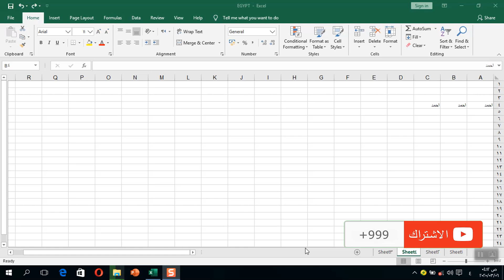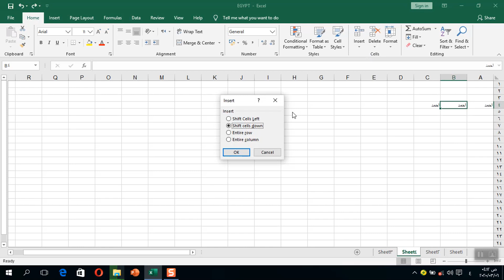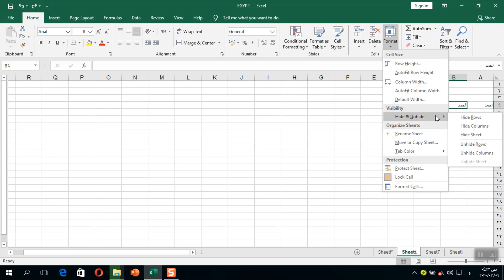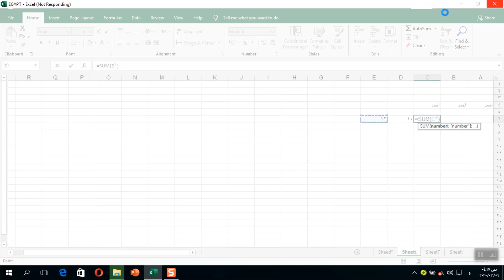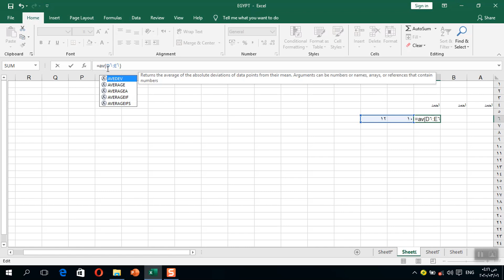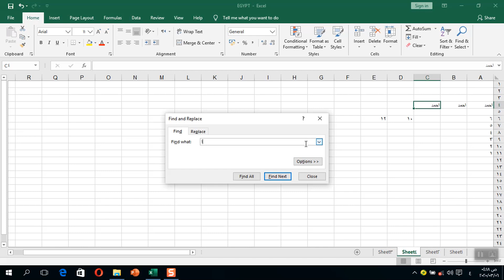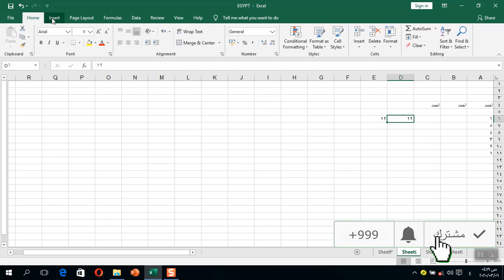سلسلة تعليم الاكسل للمبتدئين : الدرس الثالث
الجزء الثاني من قائمة home

الصفحة الرسمية للقناة